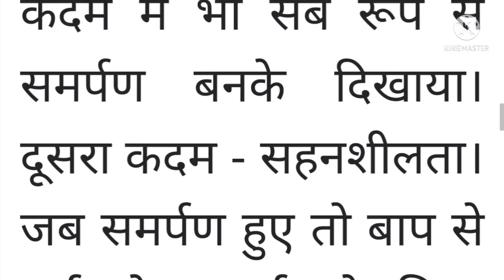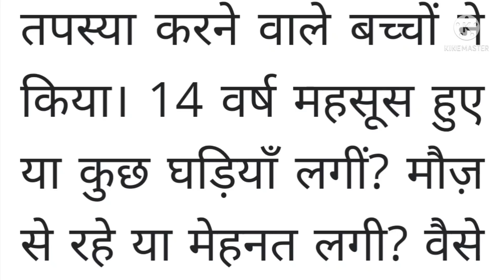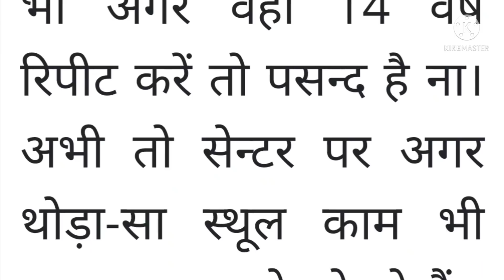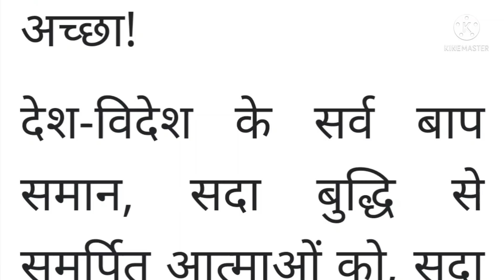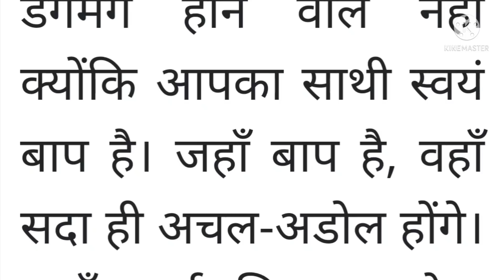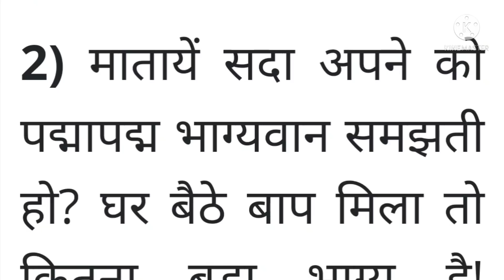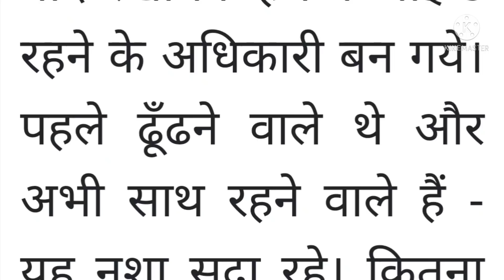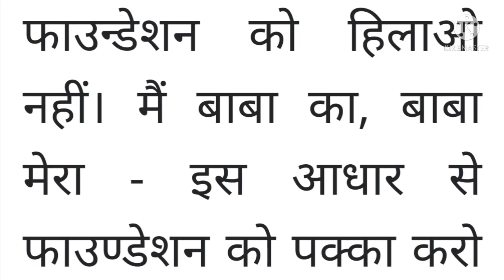4 July 2021 ki Murli।Aaj ki Murli with text। आज की मुरली 4/07/2021।Daily Murli।Bk Murli Hindi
4 जुलाई 2021 की मुरली
Om Shanti
Today's Murli in Hindi
today's Murli 4/07/2021

Om Shanti ☀️☀️☀️☀️☀️